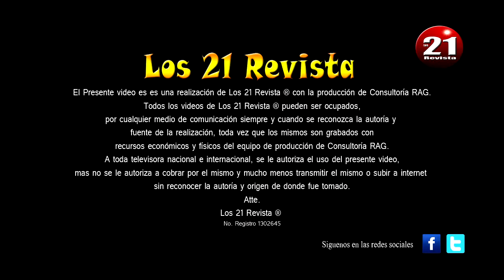Oscar Cruz-Popurri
Oscar Cruz-Popurri en el foro artistico de la feria de Puebla 2014